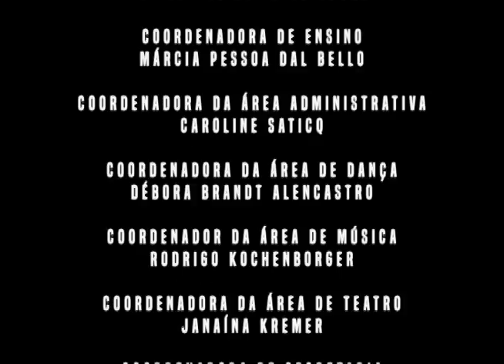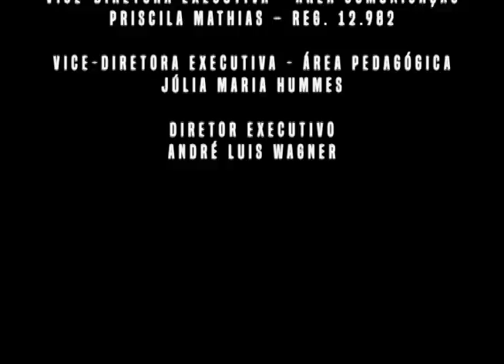Revista 53: Agenda (04/10/17)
Confira a agenda para esse fim de semana.